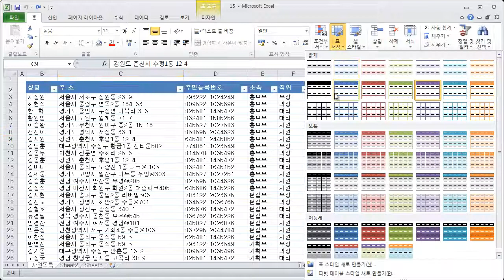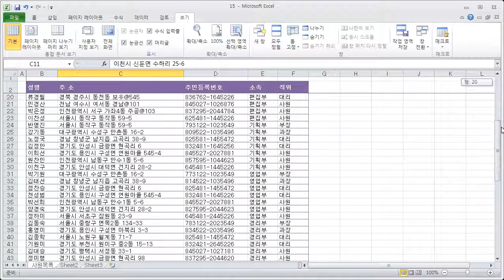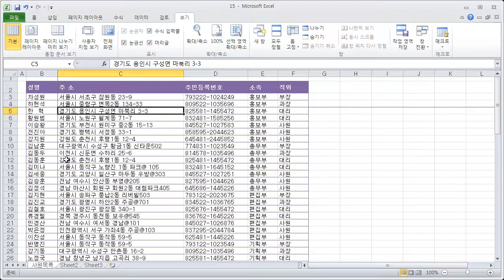EXCEL+PPT 2010_6강(1)_틀 고정 적용 및 제거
업무와 자격증 취득에 활용 가능
초보자도 쉽게 배우는 엑셀2010 기초 완벽 정리

실무자를 위한 엑셀함수, 엑셀 수식완전정복, 회사에서 사용하는 엑셀회계, 매크로 VBA 등 엑셀2010을 이용하여 다양하고 방대한 기능의 엑셀 완벽 정리
컴퓨터기초자도 배우는 파워포인트 2010 실무강좌 구성됨
효과적인 프레젠테이션에 대해 배우고, 파워포인트의 다양한 기능 제시함